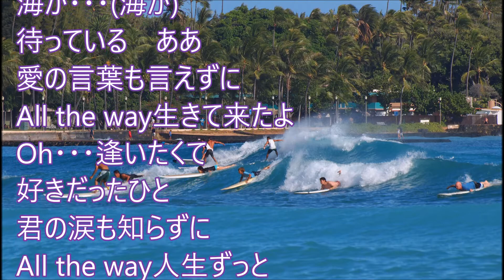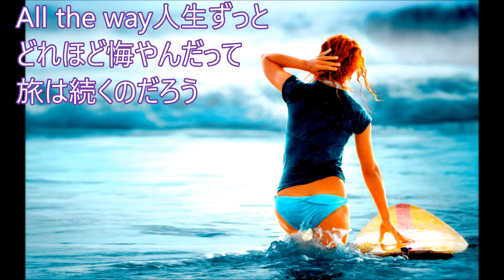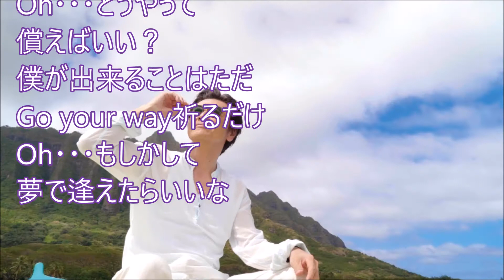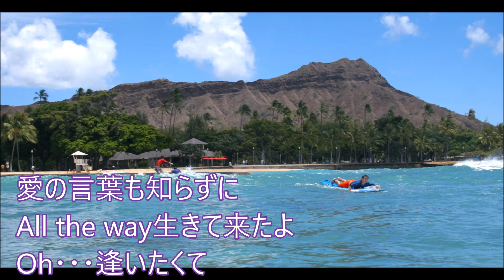オアシスと果樹園！桑田佳祐！♪cover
２０１７年8月23日発売！がらくたの中の１曲です！